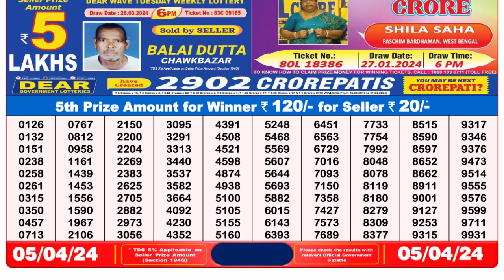🔴Dear Lottery Sambad Live 8pm today 05.04.24 Nagaland State Lottery Result